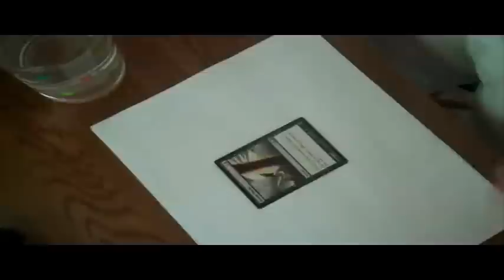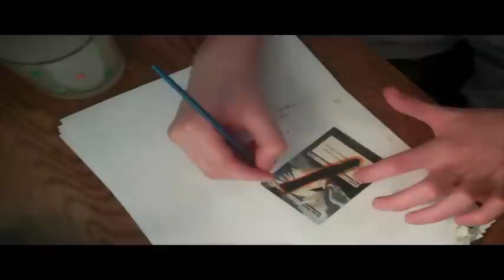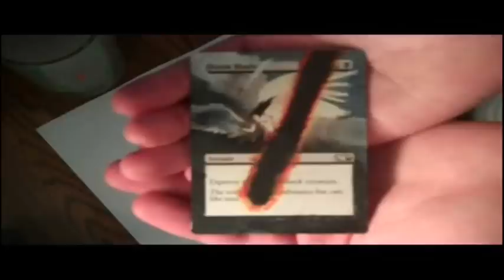MTG Altered Art Doom Blade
Speed Painting of MTG Doom Blade getting altered! If you have not subbed yet, I am holding a giveaway of Cavern of Souls until the end of the month of May. Thanks again and have a great day!